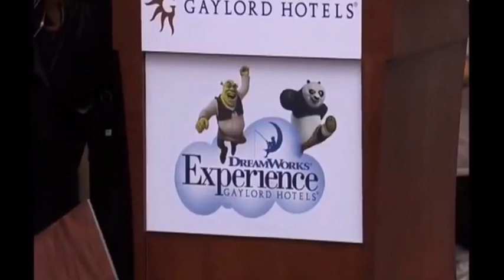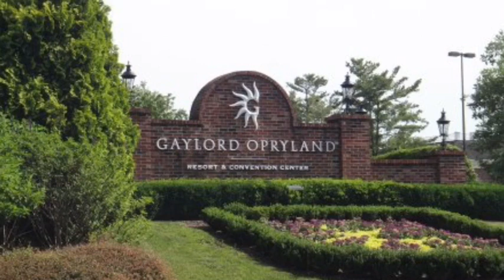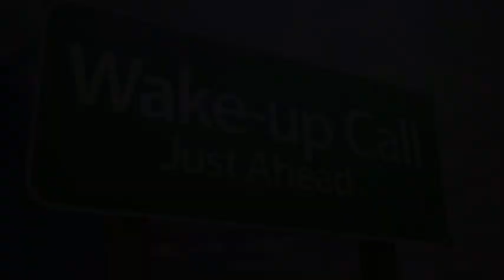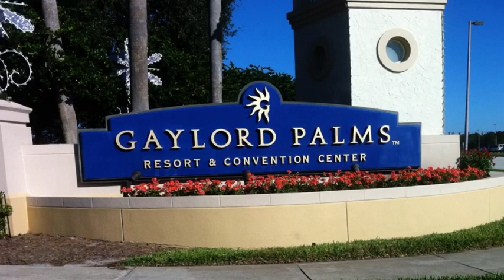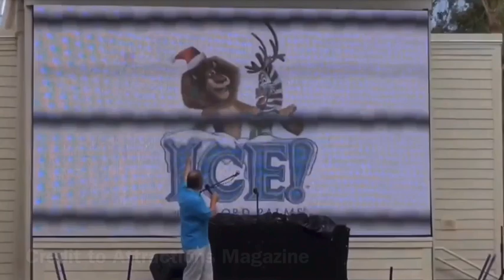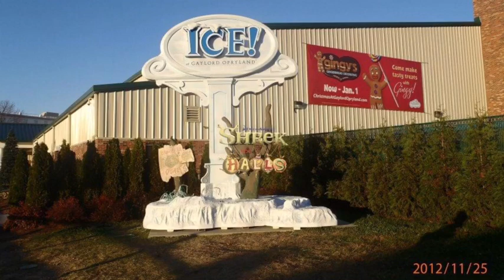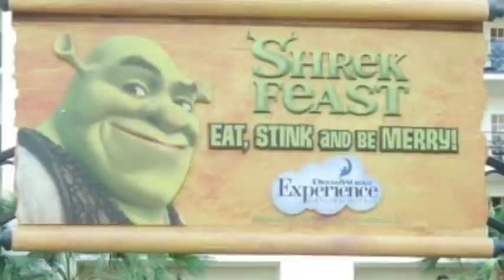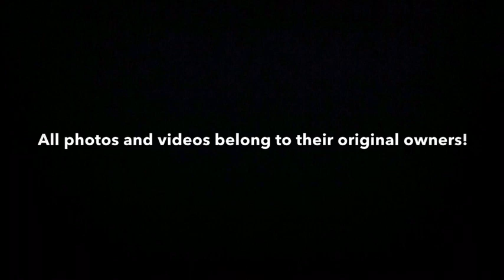The History Of the DreamWorks Experience at Gaylord Hotels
Here is the 10th & Final installment to the "History Of" series Season 1!

In this video I go over the history of when  Dreamworks Animation partnered with the Gaylord Hotels Chain and Created the Dreamworks Experience!

This video idea goes all the way back to July of 2021 when I was celebrating Christmas in July. I was trying to figure out what to do for a episode in December. I then Remembered going to Gaylord Opryland and getting  to experience the Dreamworks Experience, and that it had been 10 years since.

I just want to thank all the people who helped me make this movie!